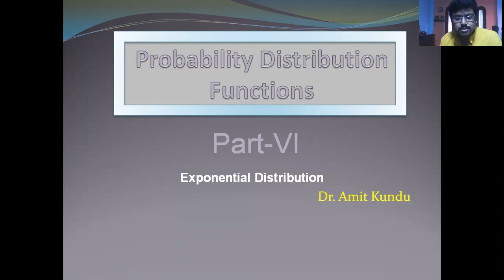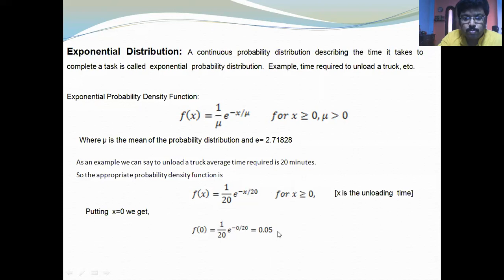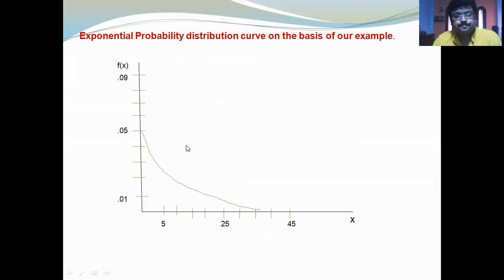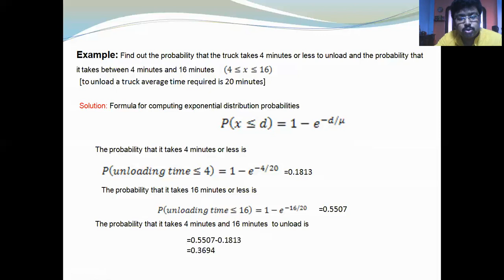Probability Distribution Functions (Exponential Probability Distribution Function)